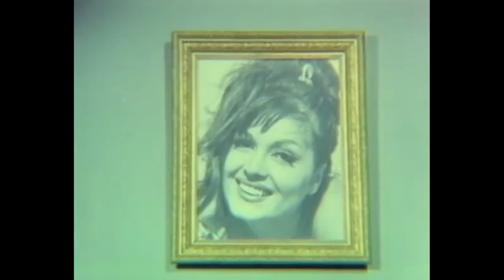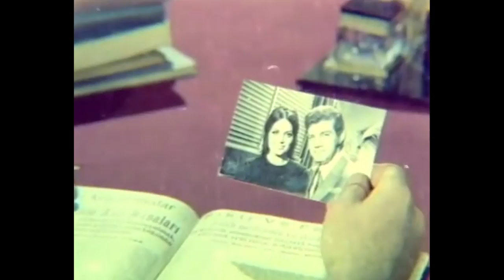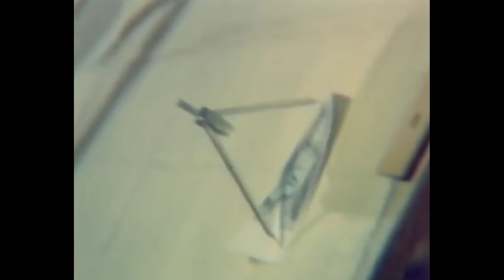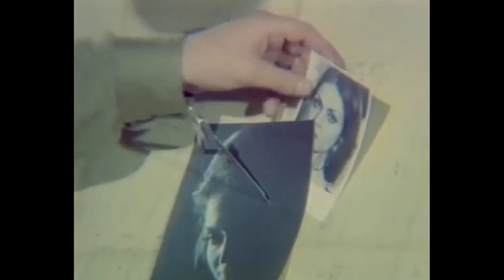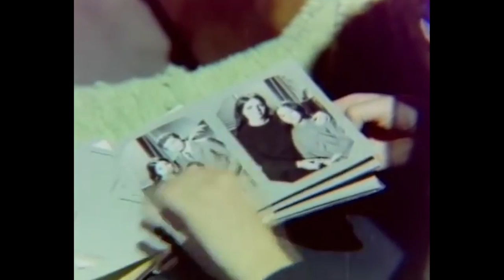Mazi Kalbimde Yaradır | Romantik Türk Filmi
Filmde, ailesinden uzakta büyüyen Türkan’ın eve döndükten sonra üvey annesiyle yaşadıkları anlatılır. Türkan küçük bir çocukken annesi evi terk eder. Bunun üzerine babası Türkan’ı Almanya’ya gönderir. Türkiye’ye döndüğünde babasının Sezer adında bir kadınla evlendiğini öğrenir. Ancak Sezer, Türkan’ın babasını aldatmaktadır. Türkan bunu kanıtlamaya çalışırken babasını kendinden iyice uzaklaştırır. Bu arada babasının yanında çalışan mühendis Murat ile yakınlaşır. Ancak Türkan, babasını ve Murat’ı korumak için fedakârlık yapmak zorundadır.

Yönetmen : Osman Fahir Seden
Senarist : Osman Fahir Seden
Tür : Dram
Yapım Yılı : 1970
Özellikler : 35 mm, Renkli
Süre : 84 dk
Ülke : Türkiye
Dil : Türkçe
Oyuncular : Türkan Şoray, Ekrem Bora, Funda Gürçen, Feridun Çölgeçen, Sadettin Erbil, Filiz Güler, Sadettin Düzgün, Figen Han, Kazım Kartal, Serpil Gül, Önder Somer, Tanju Gürsu